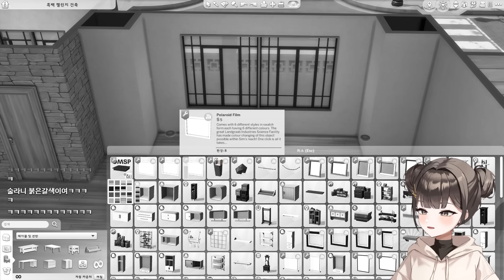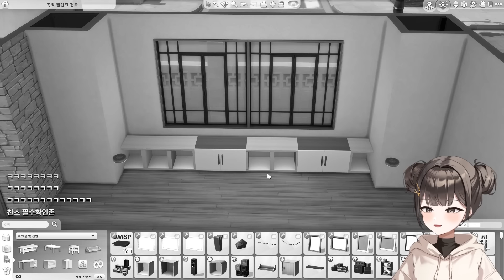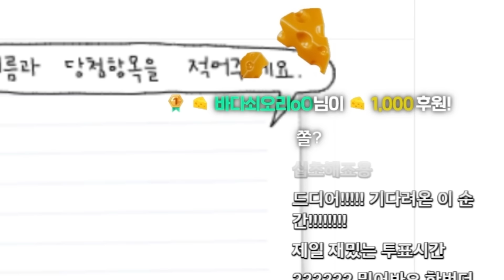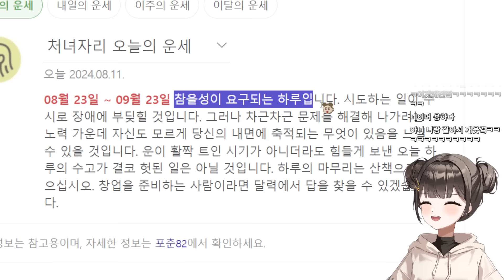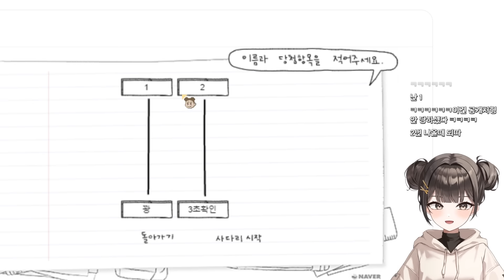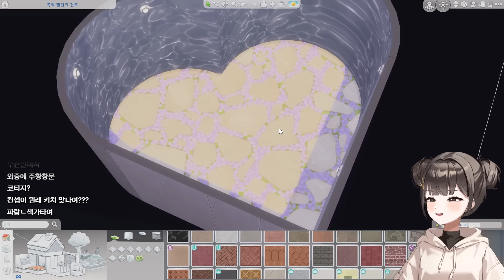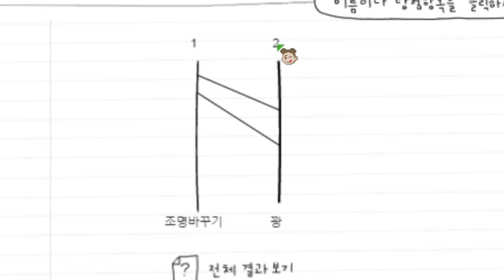⚠️컬러가 없는 화면에서 건축하는 흑백챌린지 (Black&White Challenge) l 심즈4 l SIMS4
👀 해당 건축은 갤러리에 업로드되어 있습니다

With Relog - - - - - - - - - - - - - - - - - - - - - - -

Blog & Email - - - - - - - - - - - - - - - - - - - - -

Other Information - - - - - - - - - - - - - - - - - -

* TRAY 파일 공유X, SIMS4 갤러리O (갤러리아이디 : relogrelog)